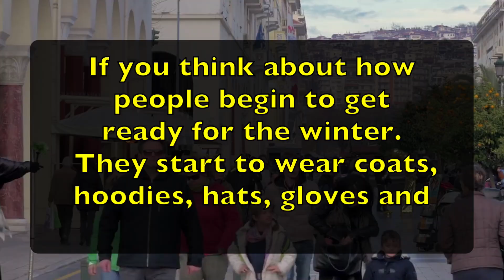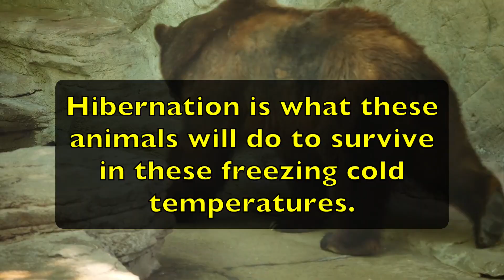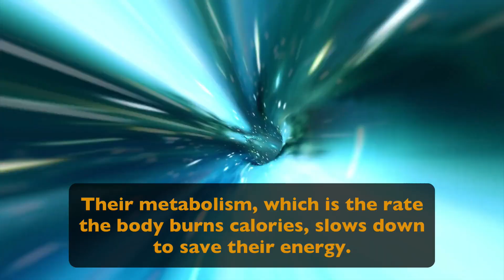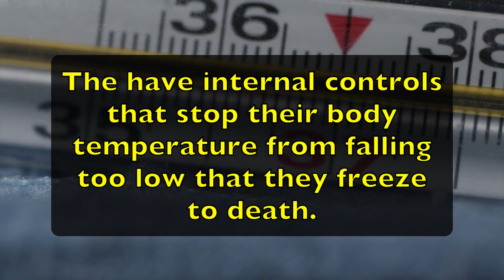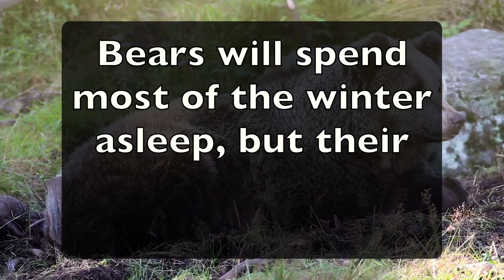What is Hibernation | Hibernation For Kids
What is Hibernation | Hibernation For Kids is an educational video that teaches you all about hibernation.

Here are some facts you will learn while watching this learning video for students.

*Hibernation is what these animals will do to survive in these freezing cold temperatures.

*When you think of hibernating, a Bear is probably the most common, but here are some facts about a few animals that hibernate too